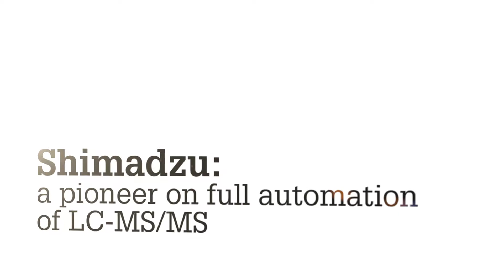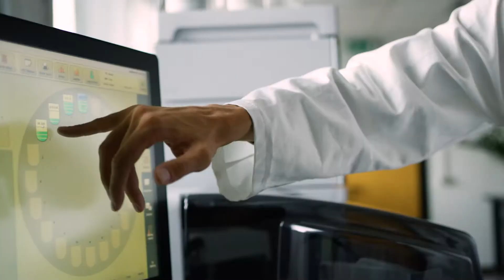Architype of CLAM-2000: testing and validation in a clinical laboratory eviroment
DESIO hospital, Milan, Italy
Prof. Paolo Brambilla
Head Chief Clinical Chemistry Laboratory